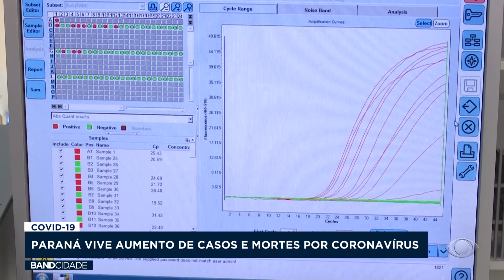Paraná vive aumento de casos e mortes por Coronavírus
Matéria exibida no Band Cidade 1° edição do dia 19 de outubro.